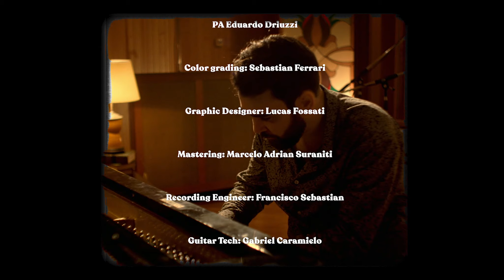Don't Trust The Argies - Live session (Estudios Panda)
Recorded at Estudios Panda in Buenos Aires, Argentina 2019.

00:29 Echo Of A Plan
05:00 Lost For A While
08:05 Put Me through
11:29 Fight For Survival
17:43 Piano / Credits

Credits:

Guitar and Mixing: Francisco Giordano
Bass: Matias Oyhamburu
Back Vocals: Matías Tavil
Back Vocals: Agustina Cadoppi

Recording Engineer: Francisco Sebastian
Mastering: "Martillo Estudios" Marcelo Suraniti
Edit: "Bisio Estudios" Juanchi G Bisio

Director: Luca Macome
DP: Sebastian Ferrari
Production Design: Clara Ortigoza
W: Martina Weisner
Produced by: Luca Macome
Editor: Lucas Fossati
Color: Sebastian Ferrari